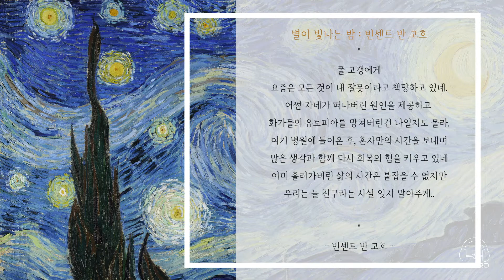[소리명화 ASMR] 찬란한 별빛 속 생각에 잠긴 밤, 반고흐 ASMR | The Starry Night - Van Gogh ASMR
[반고흐와 라벨, 그리고 드뷔시,,]
Van Gogh and Ravel, Debussy..

"어둠은 치유의 시간이자 혼자만의 시간이야" 별이 빛나는 밤을 통한 치유의 시간
Dark is the symbol of invisiblity, symbol of fear and the time of thinking.

“폴 고갱에게,
요즘은 모든 것이 내 잘못이라고 책망하고 있네.
어쩜 자네가 떠나버린 원인을 제공하고 화가들의 유토피아를
망쳐버린건 나일지도 몰라...

여기 병원에 들어온 후, 혼자만의 시간을 보내며 많은 생각과
함께 다시 회복의 힘을 키우고 있네.

이미 흘러가버린 삶의 시간은 붙잡을 수 없지만
우리는 늘 친구라는 사실 잊지 말아주게.."
- 빈센트 반 고흐 -

# Sound
00:00 모두가 잠든 새벽, 생레미정신병원의 텅빈 복도를 걷는 고흐
I went to out my room and walked a dark hallway in early dawn when everyone fall asleep
16:20 창문을 열고 담배 한 모금과 함께 고향을 꿈꾸며 홀로 치유의 시간을 갖는 고흐
I stopped walking, lean a window of hallway and lighted my pipe.

# Music
00:43 라벨: 밤의 가스파르 중 '교수대'
Ravel: Gaspard de la Nuit for Piano, M.55 "Le Gibet"
17:02 드뷔시: 꿈
Debussy : Reverie, L.68

# Story

In 1889, The Hallway of Saint Remy Hospital
Every night when I go to my bed, my mad mental swims lots of my inner sea and a pain from my seizure attack me.
Maybe it’s my mental fear that I avoid to contact others to not show my seizure. I went to out my room and walked a dark hallway in early dawn when everyone fall asleep
Dark is the symbol of invisiblity, symbol of fear and the time of thinking. Also dark means the time of cure and the time of alone.
Therefore I can make the time of regreting myself in the night. I stopped walking, lean a window of hallway and lighted my pipe.

In a silent darkness, I was thinking always to voyage the endless night sky. The church located so far from me remind of my homeland Netherland, the sound of wind hearing from Cyprus tree like flame made me to occur to a lullaby I had heard in my childhood.

Suddenly, I found my thinking that try to express H. Berlioz’s music as a panit with color arrangement, and my ideas came out with endless trains in a darkness.
Today, I had a cure and thinking time alone in a darkness night using the nature sound hearing between the iron bars as a background.

* 고흐의 스토리 풀버젼은 블로그에서..